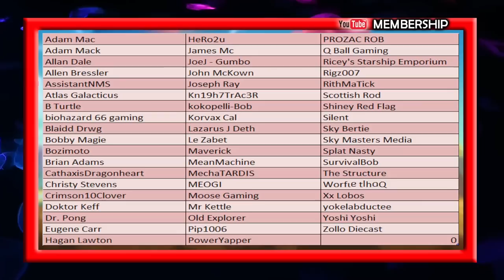No Man's Sky Echoes - How To Get The New ATLANTID MULTI-TOOL - NMS Guide - Super Easy !!